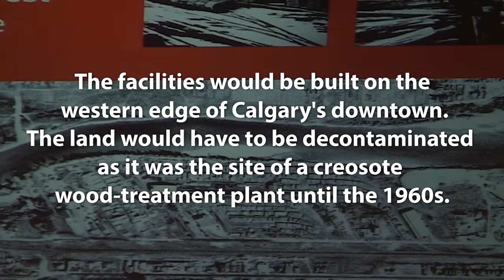Flames CEO touts proposed stadium as 'what the economy needs'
Calgary Flames CEO Ken King unveiled a $900-million plan to build a new home for the Flames and the Stampeders. The plan still requires a number of funding criteria to be met, including cash from both the city and the province. (August 18)